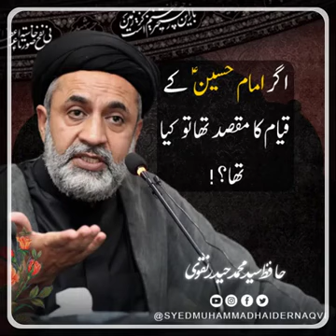Agar Imam Husain a.s ka qayaam ka maqsad tha to kiya tha?!